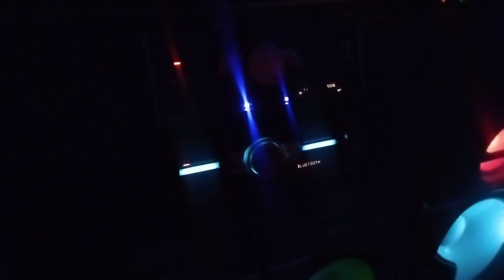LG CL 98/ SONY SHAKE 99/ SONY SHAKE 77/ LG KSM 1506/LG CM9530/PANASONIC MAX 4000/ PANASONIC MAX 250